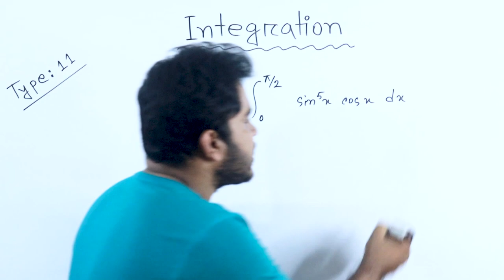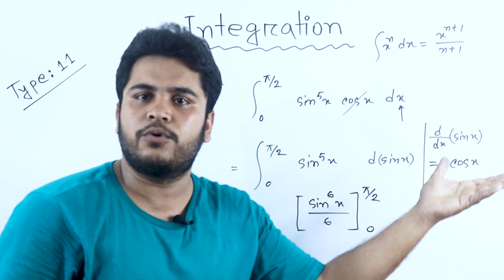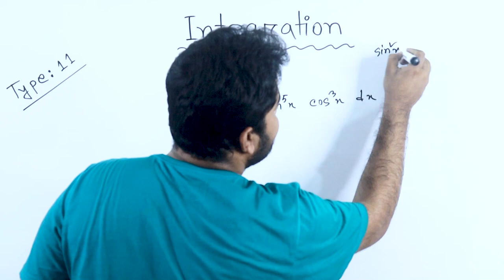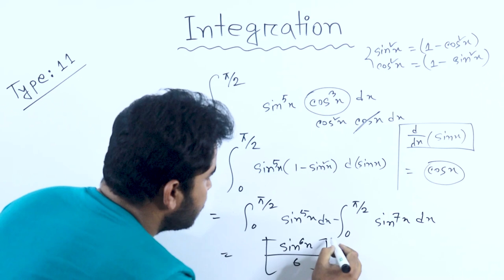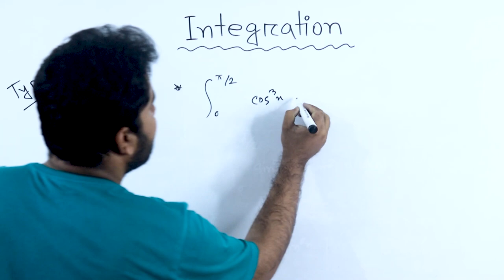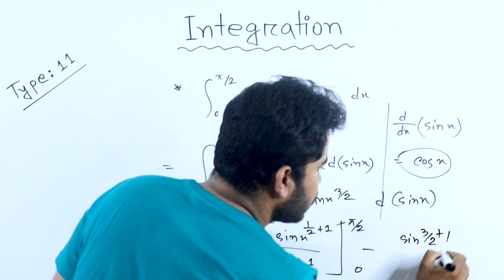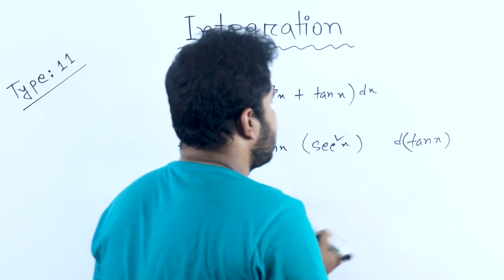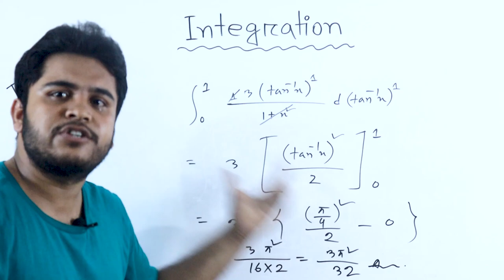Integration Shortcut Tricks | 12 যোগজীকরণের শর্টকাট MCQ | Definite Integration Class 12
How do you study integration in one day?What makes integration difficult?How do you integrate quickly?if you learn integration you will see this vedio.i will sure that you learn integration.this vedio is integraion shortcut tricks in bangla and also MCQ & Written for this.

Integration by Parts is a special method of integration that is often useful when two functions are multiplied together, but is also helpful in other ways.

You will see plenty of examples soon, but first let us see the rule:

∫u v dx = u∫v dx −∫u' (∫v dx) dx

u is the function u(x)
v is the function v(x)
u' is the derivative of the function u(x)

যে কোন সমস্যা খাতায় লিখে WhatsApp করুন। মাঝে মাঝে আমার কিছু ভুলের জন্য আন্তরিক ভাবে দুঃখিত। ভুল গুলো ধরিয়ে দেওয়ার জন্য অসংখ্য ধন্যবাদ।

How do you integrate quickly?

What is the easiest way to solve integration by parts?

What is integration in short?

What are the 5 basic integration formulas?

How do you integrate by parts?

What is the easiest way to integrate by parts?

What is meant by integration by parts?

What is the Liate rule?